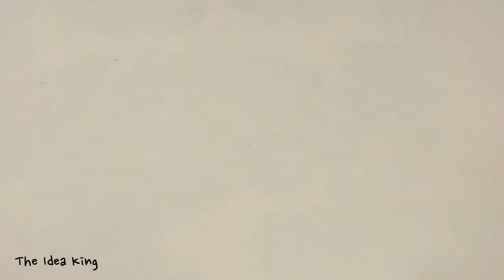DIY Origami Bow Box Tutorial | The Idea King Tutorial #130